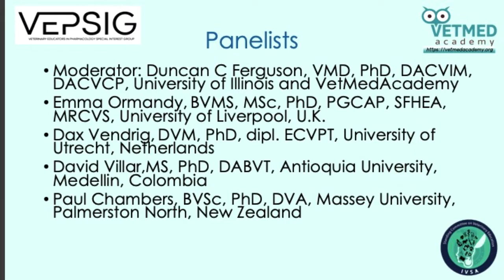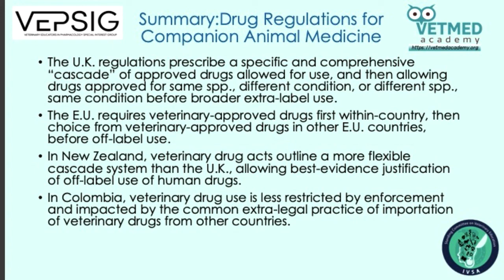Veterinary Drug Regulations Part 1 for Companion Animals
Tune in with Dr Duncan C. Ferguson, VMD, PhD, DACVIM, DACVCP, President at VetMedAcademy to take a trip around the world and visit various veterinary drug regulations and policies practised with Dr Emma Ormandy from the United Kingdom, Dr J.C. (Dax) Vendrig from the Netherlands, Dr David Villar from Columbia and Dr Paul Chambers from New Zealand.

The two-part video series will highlight major differences in drug regulations followed in 4 major regions side by side using a case presentation for ease of understanding.
Part 1 focuses on veterinary drug regulations for companion animals.